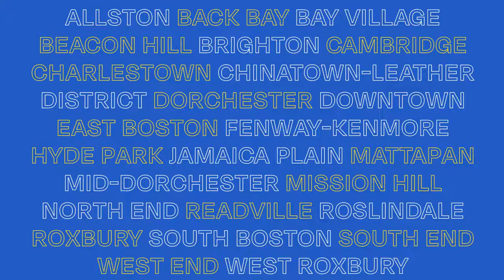Boston Never Gets Old (Full Version)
There are a million reasons to love Boston!